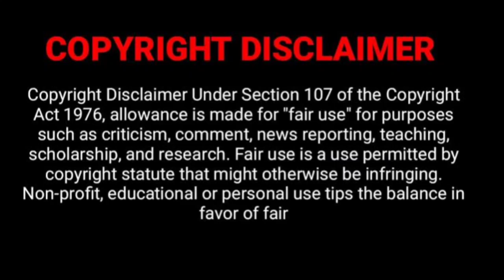Recent Tamil dubbed|Korean drama |Amazon prime| New Tamil dubbed Hollywood Beast